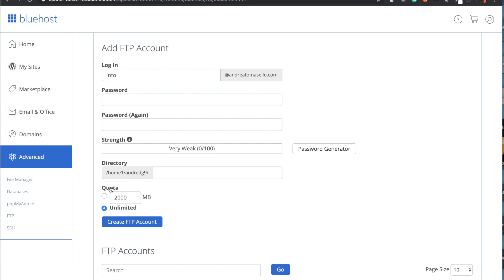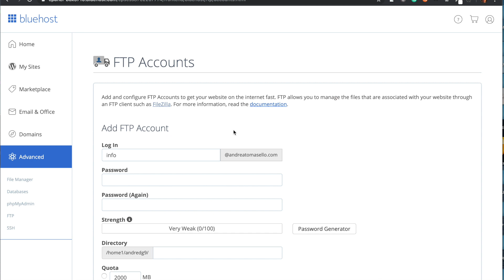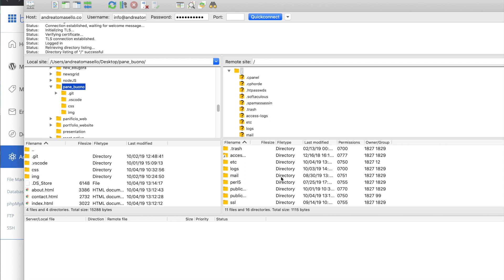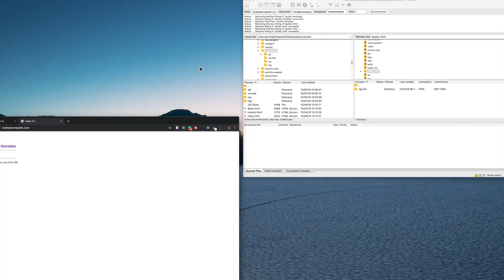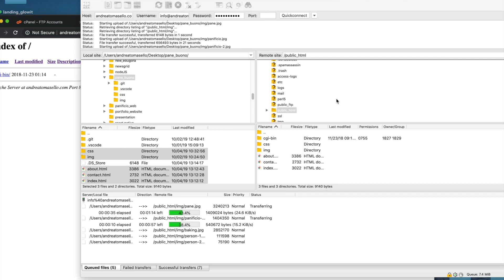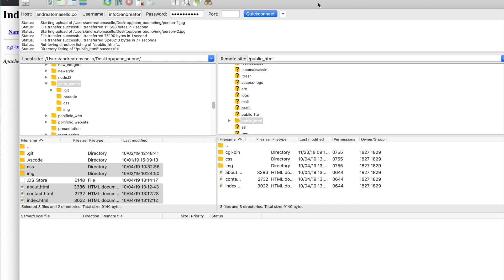Pubblicare il sito web con FileZilla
Ultimo passo per la pubblicazione del nostro sito web